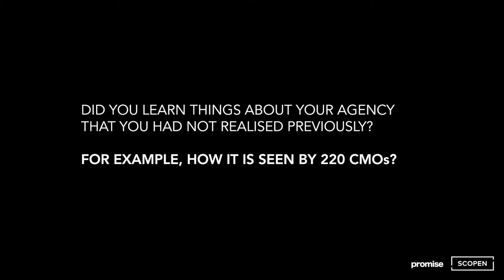SCOPEN interviews Promise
In this interview, James Moffatt, co-founder and CEO of Promise, tells us about his Company experience with SCOPEN, specially with Agency Scope South Africa.